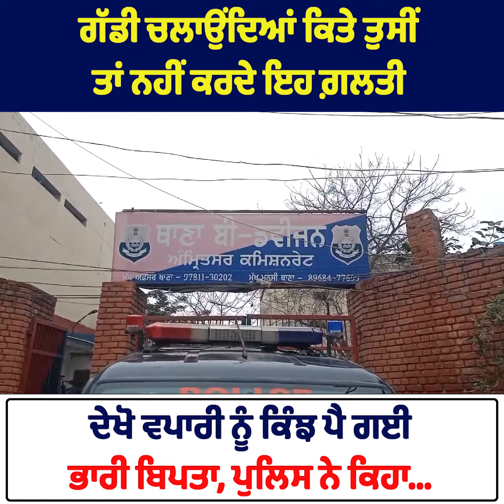ਗੱਡੀ ਚਲਾਉਂਦਿਆਂ ਕਿਤੇ ਤੁਸੀਂ ਤਾਂ ਨਹੀਂ ਕਰਦੇ ਇਹ ਗ਼ਲਤੀ ਦੇਖੋ ਵਪਾਰੀ ਨੂੰ ਕਿੰਝ ਪੈ ਗਈ ਭਾਰੀ ਬਿਪਤਾ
ਗੱਡੀ ਚਲਾਉਂਦਿਆਂ ਕਿਤੇ ਤੁਸੀਂ ਤਾਂ ਨਹੀਂ ਕਰਦੇ ਇਹ ਗ਼ਲਤੀ ਦੇਖੋ ਵਪਾਰੀ ਨੂੰ ਕਿੰਝ ਪੈ ਗਈ ਭਾਰੀ ਬਿਪਤਾ, ਪੁਲਿਸ ਨੇ ਕਿਹਾ...